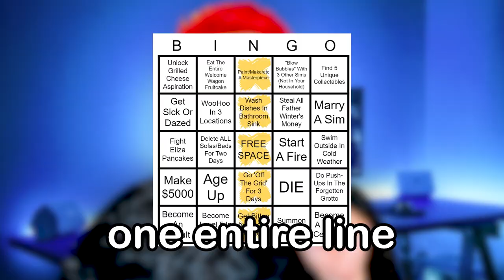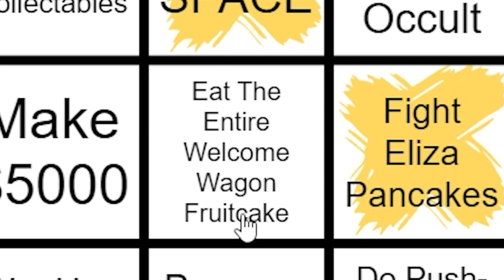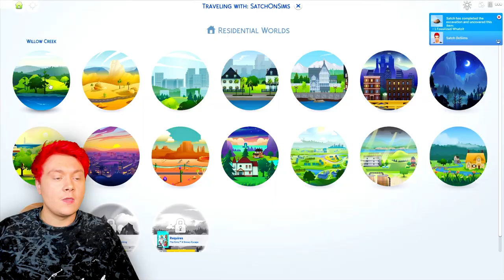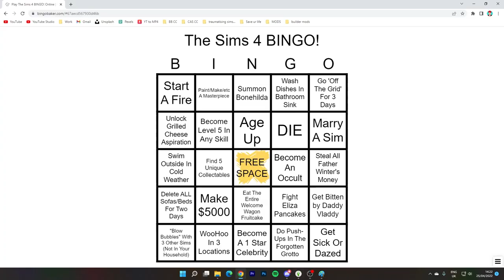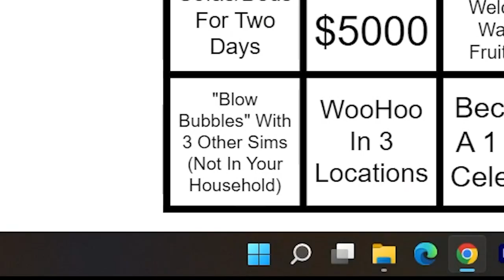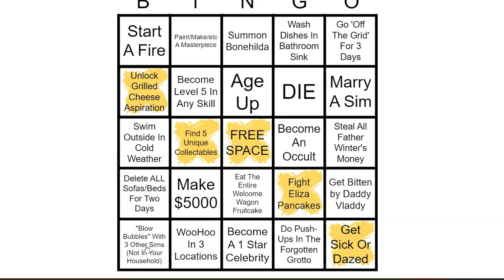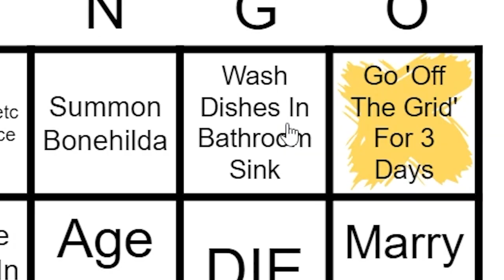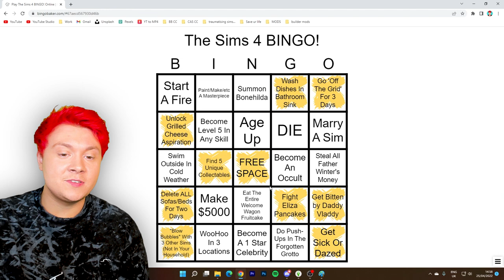I Played The Brand New Sims 4 Bingo Challenge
This is a Sims 4 Let's Play Challenge Completing A Bingo Board In Only 30 Minutes!

What do you think of this Sims 4 LP? Shall I try another Sims 4 bingo challenge or other sims 4 challenge next?